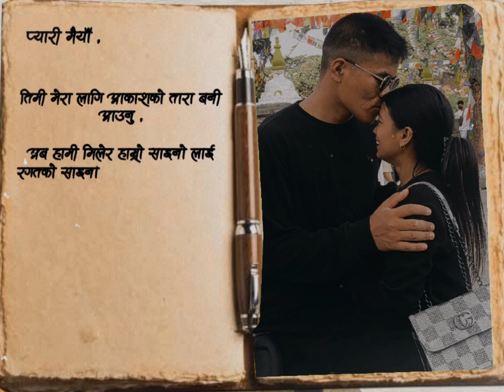Nepali Tiktok Husband wife love.